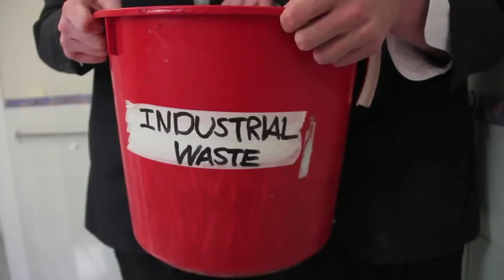tvebiomovies2012 Wash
This film is shortlisted for the tvebiomovies 2012 film competition. The winning film will have the most views and so, if you like this, share it with others!

10 shortlisted films for tvebiomovies 2012. 1 view = 1 vote.

The 10 Finalists for film competition tvebiomovies 2012. Please click to view and one view is one vote. If you like it, share it. tve.org .